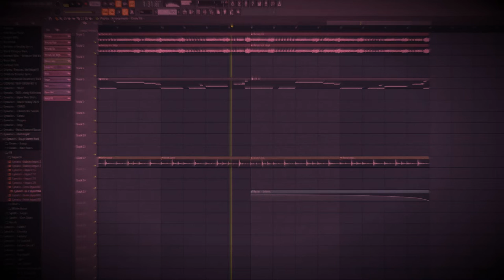Use this as some YouTube video background music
A Jazzy beat I made some time ago, I feel like it would really fit as the background music of something